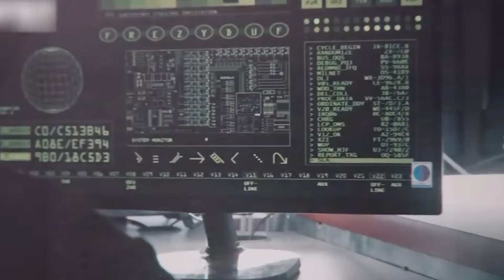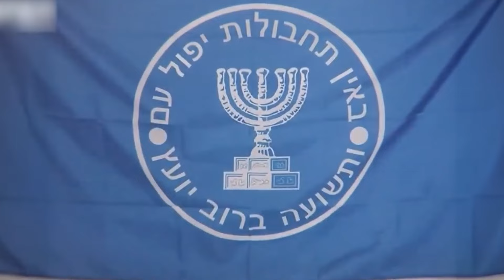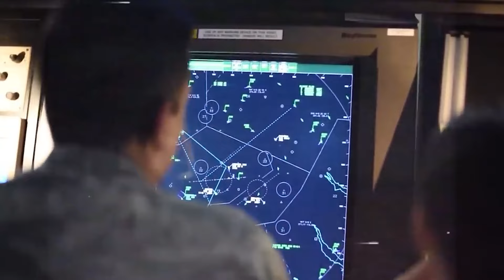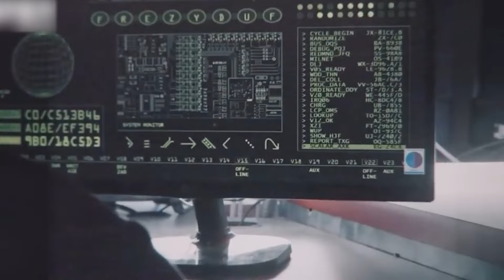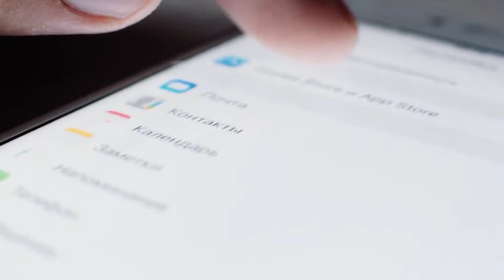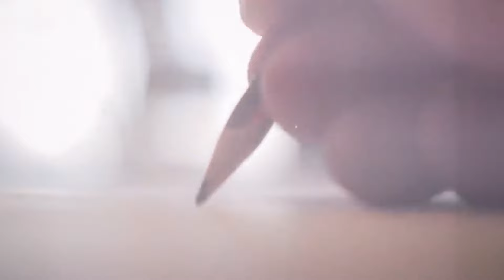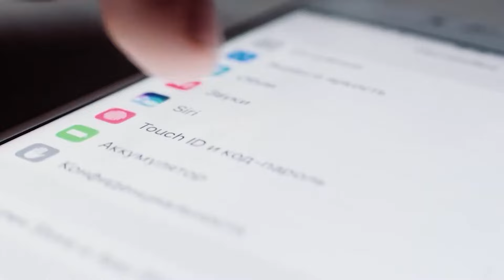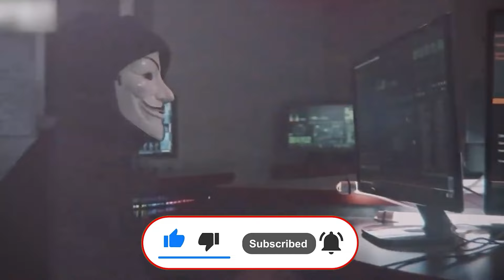لماذا أصبحت تركيا هدفًا؟! ورئيس الاستخبارت يحذر: من يلقي حجرا على تركيا سيتلقى رصاصة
تواجه تركيا للمرّة الثانية هجومًا سريًّا من إسرائيل، والموضوع مرة أخرى هو الإبادة الجماعية التي تقوم بها إسرائيل في غزة. ففي ديسمبر/ كانون الأوّل من عام 2008، قتل الجيش الإسرائيلي آلاف الأشخاص في غزة، خلال عملية أطلق عليها اسم "الرصاص المصبوب".

وفي ذلك الوقت؛ كان رئيس الوزراء التركي، رجب طيب أردوغان، قد وبّخ رئيس إسرائيل شيمون بيريز أمام أعين العالم في 29 يناير/ كانون الثاني 2009 في دافوس، قائلًا: "أنتم تعرفون كيف تقتلون الناس جيدًا".

لم تكن تركيا تنوي ترك سكان غزة وحدهم، ففي عام 2010، أرسلت سفن إغاثة نحو غزة، لكنّ الجنود الإسرائيليين هاجموا سفينة مافي مرمرة في 31 مايو/أيار 2010، مما أسفر عن مقتل 10 أشخاص وإصابة 60 آخرين.

بعد ذلك بدأت الهجمات "الخفية" الإسرائيلية في تركيا؛ فرغم صدور مذكرات توقيف بحقه في تركيا، قام زعيم "منظمة فتح الله الإرهابية"، فتح الله غولن – الذي يعيش في الولايات المتحدة – بتوجيه اتهامات لتركيا في 4 يونيو/حزيران 2010 في مقال بصحيفة "وول ستريت جورنال" الأميركية؛ بسبب سفينة مافي مرمرة، قائلًا: "التحرك دون موافقة إسرائيل هو تمرّد على السلطة". وهكذا، أظهر الموساد الإسرائيلي، بجانب الولايات المتحدة، استخدامهما منظمة الإرهاب "فيتو FETÖ" في تركيا.

في 7 يونيو/حزيران 2010، كتبت صحيفة "هآرتس" الإسرائيلية بوضوح أن الموساد كان يشعر بالانزعاج من تعيين هاكان فيدان رئيسًا للاستخبارات الوطنية التركية.

وفي 1 أغسطس/آب 2010، أصبح الهجوم واضحًا؛ فأعلن وزير الدفاع الإسرائيلي إيهود باراك عدم ثقتهم؛ بسبب احتمال تسريب هاكان فيدان معلومات إلى إيران.

هجمات مفتوحة
بعد هذا التاريخ، أصبح رئيس الوزراء التركي أردوغان وحكومته هدفًا لـ "غولن"، زعيم "فيتو FETÖ" الذي يعيش في الولايات المتحدة، والمتسللين إلى الدولة في الاستخبارات والشرطة والقضاة والمدعين العامين.

في 7 فبراير/شباط 2012، كانت هناك محاولة لاعتقال رئيس الاستخبارات هاكان فيدان، تلتها عمليات في 17/25 ديسمبر/كانون الأول 2013، وتوقيف شاحنات الاستخبارات التركية في يناير/كانون الثاني 2014، وعملية سلام تحيد، والتي كانت محاولات من "فيتو FETÖ"، التي تلقت دعمًا من إسرائيل والولايات المتحدة، لإسقاط حكومة أردوغان من خلال عمليات قضائية. بعد فشل هذه العمليات، قامت "فيتو FETÖ"، التي تدعمها إسرائيل والولايات المتحدة، بمحاولة انقلاب عسكري في 15 يوليو/تموز 2016، لكنها فشلت أيضًا.

منذ 7 أكتوبر/تشرين الأول 2023، تواجه تركيا مرة أخرى إسرائيل بسبب الإبادة الجماعية في غزة. فتركيا، التي ردت بشدة على الإبادة الجماعية في غزة منذ البداية، تواجه تهديدات وهجمات "مفتوحة" و"خفية" من إسرائيل، لكن هذه المرة لم تستهدف إسرائيلُ، تركيا فقط، بل شملت أيضًا قطر ولبنان.

في 1 ديسمبر/كانون الأول 2023؛ كتبت صحيفة "وول ستريت جورنال" الأميركية أن إسرائيل تخطط لقتل قادة حماس في أنحاء مختلفة من العالم بعد الحرب. وذكرت الصحيفة أن وكالات الاستخبارات بدأت في التخطيط لقتل قادة حماس الذين يعيشون في تركيا ولبنان وقطر. وأشار المسؤولون إلى أن الأمر جاء مباشرة من رئيس الوزراء بنيامين نتنياهو. وأعلن نتنياهو في 22 نوفمبر/تشرين الثاني، في تل أبيب أنه أمر الموساد بالتحرك ضد قادة حماس حيثما تم تحديدهم.

وكتبت صحيفة "جيروزاليم بوست" الإسرائيلية أن تصريحات نتنياهو تلمح إلى أن قادة حماس يمكن أن يستهدفوا خارج غزة، حتى في قطر. ولم يمضِ وقت طويل حتى نشر التلفزيون الإسرائيلي تسجيلات صوتية لرئيس جهاز الأمن الداخلي الإسرائيلي شين بيت، رونين بار، الذي قال في التسجيل: "سنقتل قادة حماس أينما كانوا، سواء في غزة أو قطر أو تركيا أو لبنان… حتى لو استغرق الأمر سنوات. فالحكومة أعطتنا مهمة: القضاء على حماس. نحن مصممون على تحقيق ذلك. هذه هي ميونيخنا".

فعلًا، في 3 يناير/كانون الثاني 2024، قُتل "الرقم الثاني" في حماس، صالح العاروري، وثلاثة آخرون في بيروت بطائرة مسيرة إسرائيلية مسلحة.

وقد أبدت تركيا منذ البداية، أشد الردود على مثل هذه العمليات من قبل إسرائيل.

ردود تركية حازمة
وتحدثت مصادر استخباراتية تركية إلى وكالة الأناضول، قائلة؛ إنه تم إعطاء التحذيرات اللازمة للأطراف المعنية؛ استنادًا إلى التقارير في الصحافة الدولية، وتصريحات المسؤولين الإسرائيليين بأن إسرائيل ستستهدف أعضاء حماس الذين يعيشون خارج فلسطين، بما في ذلك تركيا، وأن أي تصرف عكس ذلك سيكون له عواقب وخيمة.

وأكد المسؤولون أن وكالات الاستخبارات المختلفة حاولت سابقًا تنفيذ عمليات غير قانونية على الأراضي التركية، مشددين على أنه لن يُسمح بأي من عمليات هذه الوكالات.

وجاءت أقوى وأوضح ردود فعل تركيا من الرئيس أردوغان، الذي حذّر إسرائيل قائلًا: "إذا ارتكبوا مثل هذا الخطأ، فسوف يدفعون ثمنًا باهظًا جدًا".

وواصلت عمليات ضد عملاء الموساد التي بدأت في عهد هاكان فيدان، الرئيس السابق للاستخبارات الوطنية التركية، والآن وزير الخارجية، بسرعة تحت قيادة إبراهيم كالين. ففي يناير/كانون الثاني؛ ردت رئاسة الاستخبارات الوطنية التركية بعملية "كوستبيك/نيكروبوليس" على تهديدات رئيس وزراء إسرائيل وأجهزة الاستخبارات الإسرائيلية.